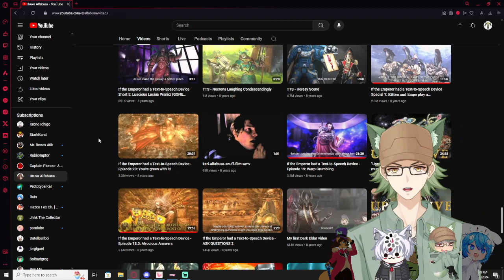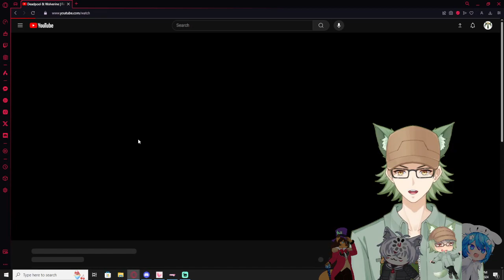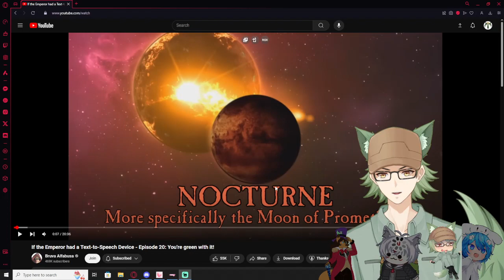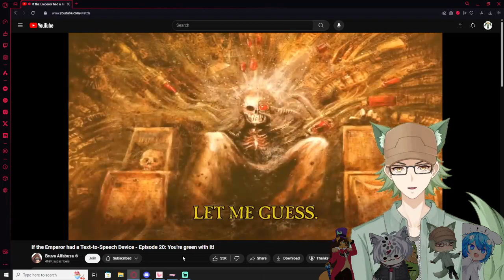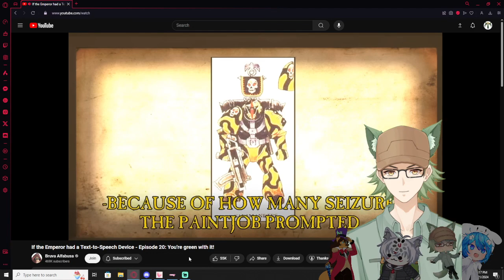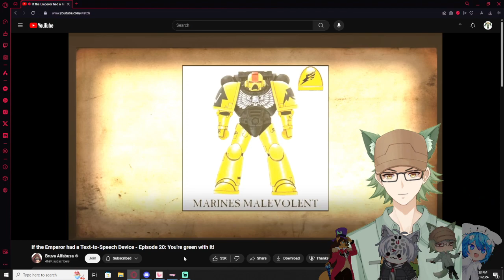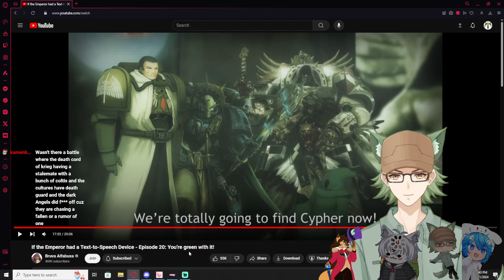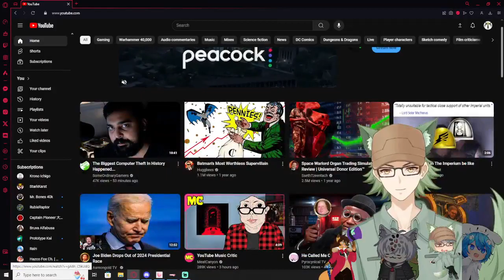Vtubers React to If the Emperor had Text-to-Speech Device Episode 20